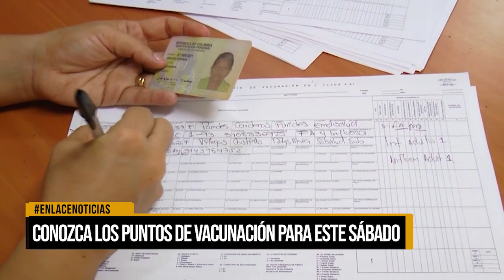Conozca los puntos de vacunación para este sábado